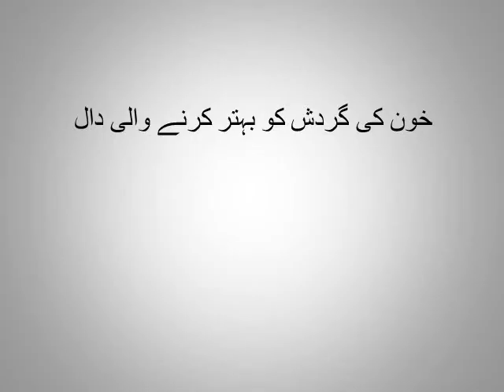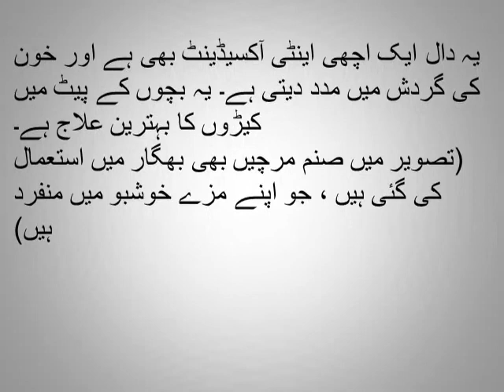pkwan خون کی گردش کو بہتر کرنے والی دال gulzar malik micro stories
gulzar malik micro stories
خون کی گردش کو بہتر کرنے والی دال
یہ ایک مزے دار دال ہے، جو املی پتوں کے ساتھ تیار کی جاتی ہے۔ املی کی پتیوں کو مونگ کی دال میں پکایا جاتا ہے ۔ آندھرا پردیش کی یہ روایتی ڈش چاولوں، چپاتی یا نان کے ساتھ خوب مزہ دیتی ہے۔ یہ دال ایک اچھی اینٹی آکسیڈینٹ بھی ہے اور خون کی گردش میں مدد دیتی ہے۔ یہ بچوں کے پیٹ میں کیڑوں کا بہترین علاج ہے۔(تصویر میں صنم مرچیں بھی بھگار میں استعمال کی گئی ہیں ، جو اپنے  مزے خوشبو میں منفرد ہیں)
جس طرح مونگ کہ دال پکائی جاتی ہے اسی طرح پکے گی ۔ جب دال آدھی گل جائے تو اس میں پتیاں ڈالی جائیں۔
Micro stories by Gulzar Malik
food recipes
food recipe
recipes-ready-in-under-30-minutes/
food recipes easy
food recipes for kids
food recipes Indian
food recipes videos
food recipes for dinner
food recipes with pics
food recipes with pictures
easy cooking recipes for beginners
easy cooking recipes for beginners to learns cooking
family recipes for beginners
healthy cooking for beginners
quick, easy healthy meals
Recipes
imran khan breakfast
imran khan - youtube
Where does Keyword Tool for YouTube get keywords from?,Keyword Tool pulls keyword suggestions from YouTube autocomplete,How to understand keyword popularity on YouTube?,How to use keywords to get more YouTube video views?,How to subscribe to Keyword Tool Pro?,How do you make tags for YouTube videos?,best tags for youtube videos,popular youtube tags list,tags finder,asmr,markiplier,jake paul,pewdiepie,logan paul,music,jacksepticeye,despacito credit cards,
credit card,
credit score,
secured credit cards,
secured credit cards to build credit,
credit cards for bad credit,
credit score increase,
bad credit,
how to get a credit card with bad credit,
bad credit cards,
best secured credit cards for bad credit,
secured cards for bad credit,
secured credit cards for bad credit,
unsecured credit cards for bad credit,
good secured credit cards for bad credit,
css,
css exam,
css papers,
pcs vacancy,
inspector customs,
mcqs,